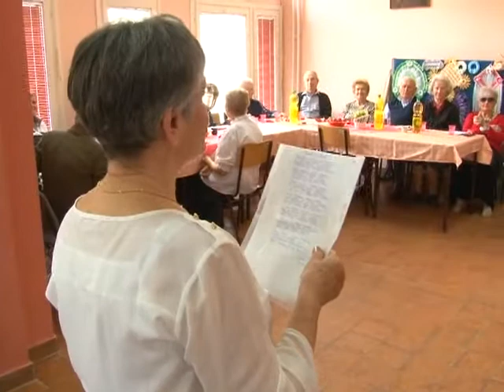Druženje u klubu penzionera